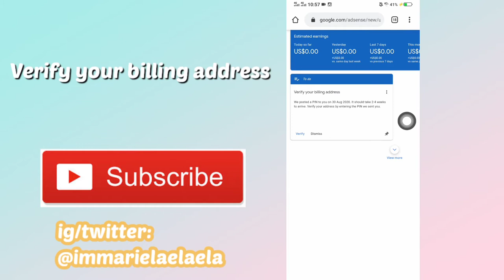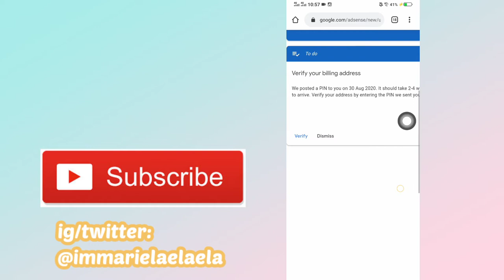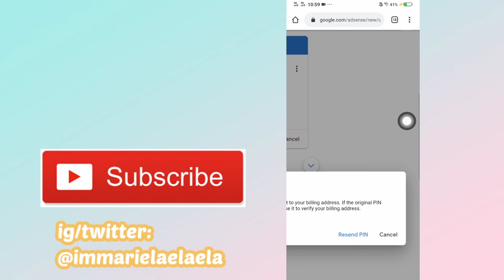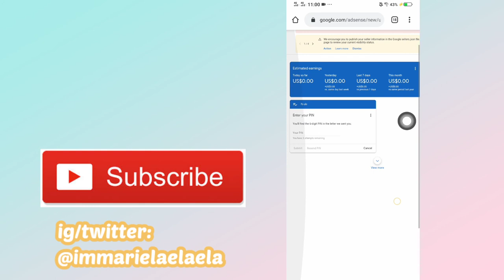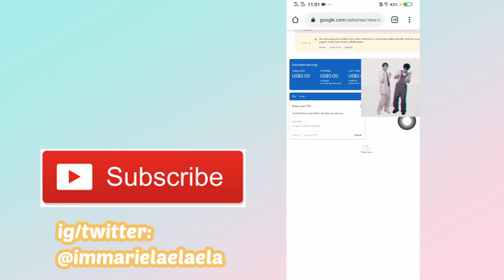HOW TO REQUEST NEW GOOGLE ADSENSE PIN 2020 (TAGALOG TUTORIAL)